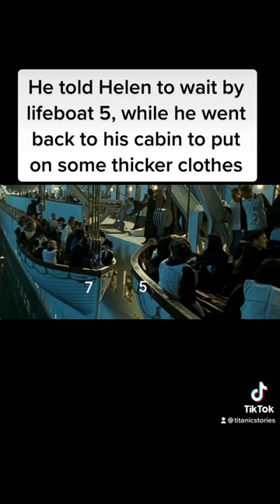The Titanic Castle